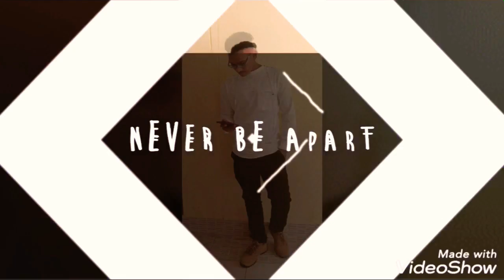In Central University of Orissa koraput \\me & my friends ...\\ enjoying the days..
enjoying With friends 💖😀😎😎💖💖